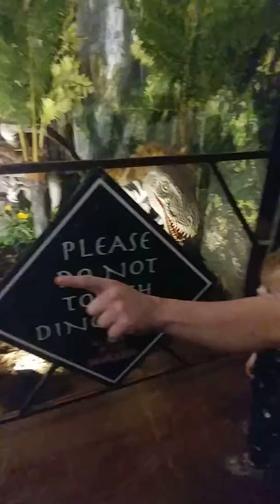Jurrasic Quest!!!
January 2019